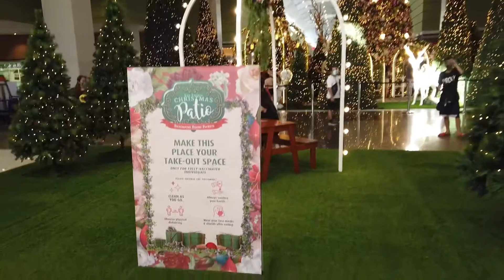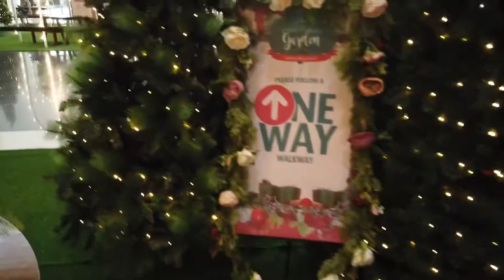THE SECRET CHRISTMAS GARDEN 2021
Where is this Secret Christmas garden located?

Masayang bonding-an ng pamilya!

Merry Christmas!